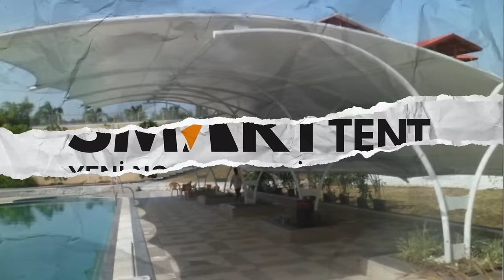Yoqa və Namaz arasındakı bağlılıq - Ramazan ayının möcüzəsi! | İradə İmanova | Sağlam Həyat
“Qidalanma və Sağlamlıq” İctimai Birliyinin Azərbaycan üzrə sədr müavini, doktor, psixoloq və dietoloq İradə İmanova Sağlam Həyat YouTube kanalında. Müsahibəni İradə İmanovadan Aytən Muxtarova götürüb.

Əgər birbaşa musiqini almaq istəmirsənsə, münasib qiymətə 90 000 artıq musiqi və səs effektini bizdən əldə edin

©Sağlam Həyat - bütün hüquqlar qorunur! Müəlliflərin icazəsi olmadan materialların istifadəsi qəti qadağandır və Azərbaycan Respublikasının qanunvericiliyinə əsasən tənzimlənir!

Açar sözlər: yoqa, namaz, meditasiya, oruc tutmaq, namaz qılmaq, Allaha inam, din, dini inanclar, namaz qılmağın qaydası, yoqanın əsas mahiyyəti, namaz və yoqanın bənzərliyi,

Bu videoya baxmaqla aşağıdakı suallara cavab tapmaq olar: Yoqa insan həyatında nə kimi rol oynayır? Namaz və Yoqa mahiyyət olaraq eynidirmi? Neqativ fikirləri pozitivə necə çevirmək olar?

00:00 - 00:53 Ön izləmə
00:54 - 01:27 İradə İmanova haqqında məlumat
01:49 - 07:33 Oruca necə başladım?
07:34 - 11:23 Namaza necə başladım?
11:24 - 20:39 Yoqaya necə başladım?
20:40 - 26:17 Namaz qılmağın qaydası
26:18 - 28:11 Yoqada xüsusi texnikalar
28:19 - 34:05 İtirdiklərimizin bəhrəsi
34:06 - 36:35 Şeytanın əməlləri
36:36 - 42:27 Arzular texnikası
42:32 - 47:27 Hadisələri qəbullanmaq
47:28 - 52:30 Yoqa etmək hadisələri tezləşdirir
52:39 - 54:13 Öz-özünə hədiyyə almaq düzgündürmü?
54:15 - 01:08:28 Kundalini yoqa
01:08:36 - 01:09:00 Sağollaşma